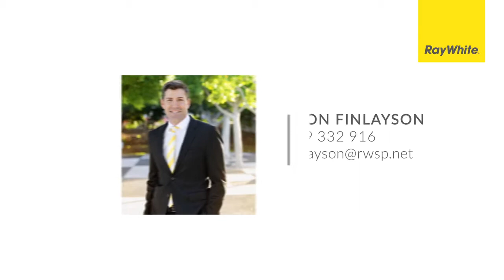Townhouse for Sale in 47 160 Bardon Ave,Miami, QLD